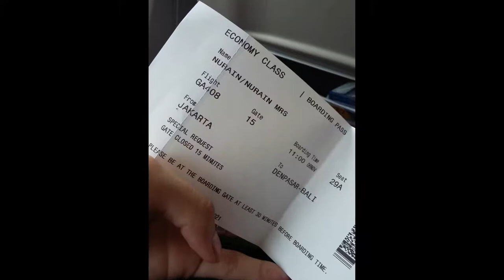1MinuteVlog Episode 2: Goes To Bali!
Hey guys, this is my second vlog taken at Soekarno-Hatta International Airport, Tangerang, onboard of Garuda Indonesia flight GA408 CGK - DPS, and Ngurah Rai International Airport.
So, please enjoy it!

Backsound: Catch Our Moment - Mackvard